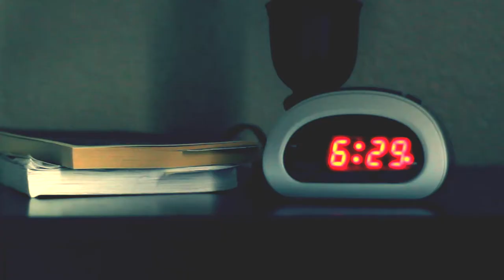Joy in the Daily Grind Sermon Buffer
This is the sermon intro video we played during our series through the book of Philippians: Joy in the Daily Grind.

Song: High Noon by The Silver Pages